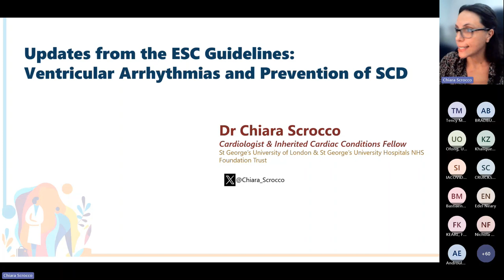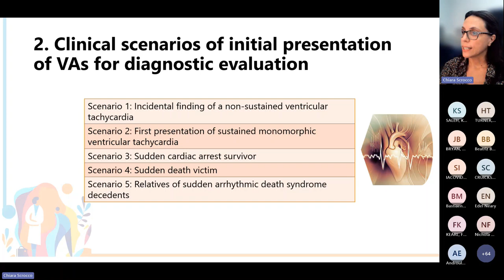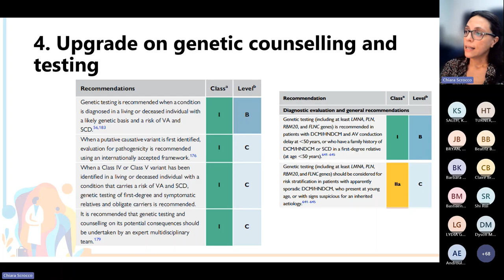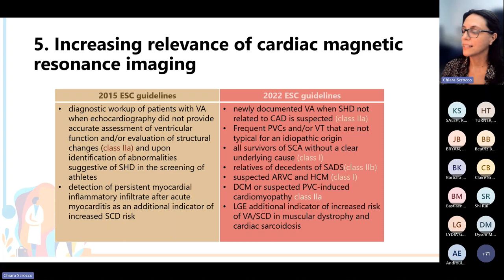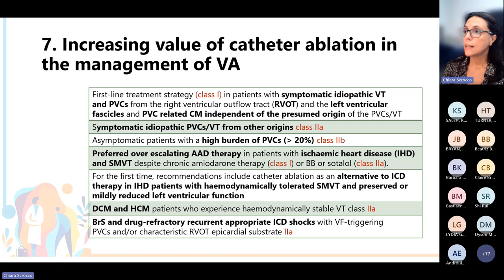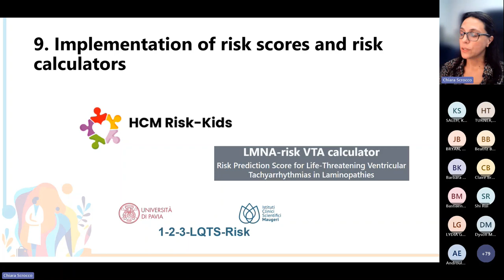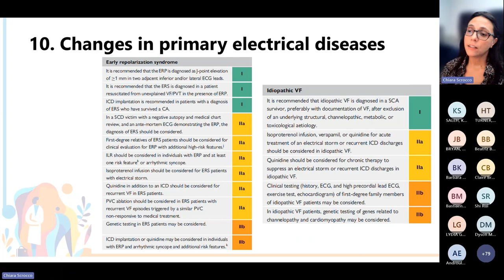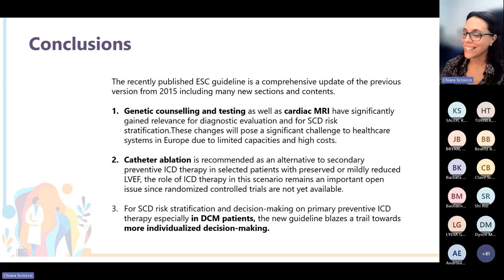CLICC Day 7: Updates from the ESC guidelines: Ventricular arrhythmias and prevention of SCD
Inherited arrhythmia syndromes and ICC services
Updates from the ESC guidelines: Ventricular arrhythmias and prevention of sudden cardiac death
Dr Chiara Scrocco
St George’s Hospital